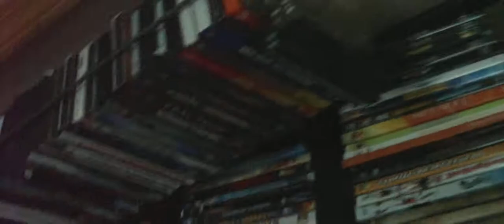Peliculas?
We has movies.
And that's only the DVDs.